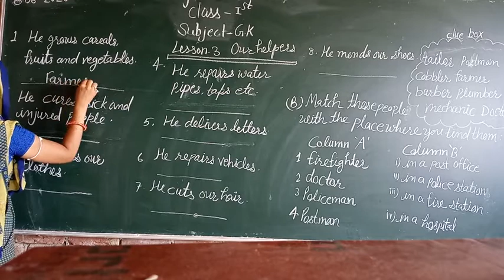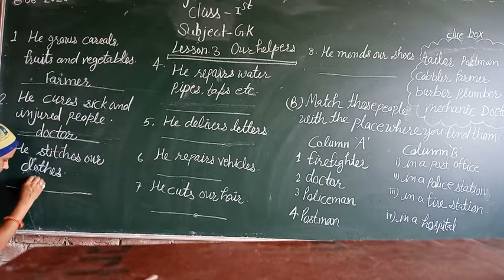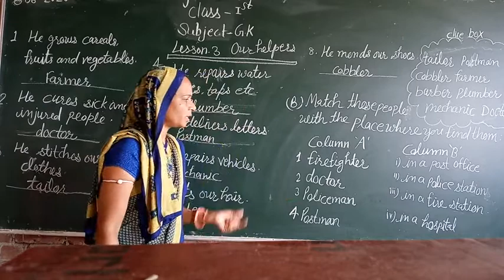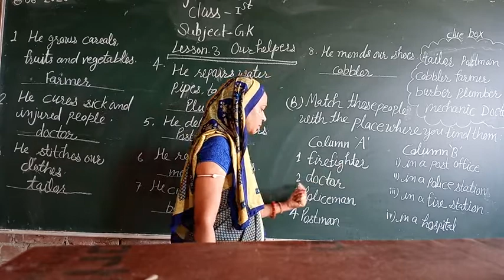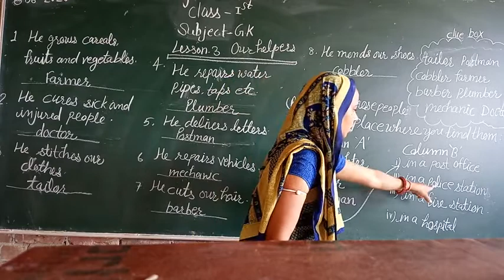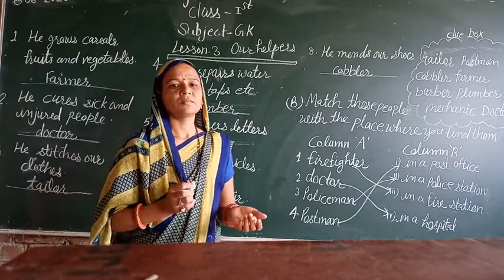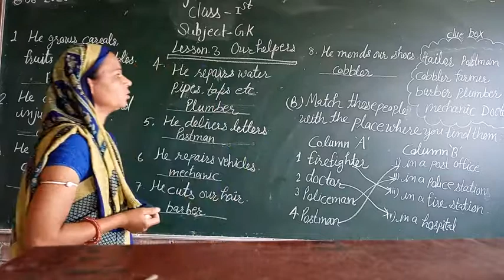1st class Gk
By : Ritu Mam